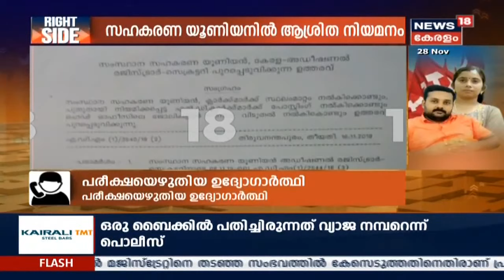RIGHT SIDE: ബന്ധുക്കൾക്ക് 'സഹകരണ' നിയമനം; CPM-ൽ ആശ്രിത വാത്സല്യം അവസാനിക്കില്ലേ ? | 28th Nov 2019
Another case of nepotism against CPIM is being reported, where the dear-ones of top party leaders got appointed in the State Co-operative Union. Deepa, daughter of CPIM leader Anavoor Nagappan, is appointed as an LDF clerk in the organization. Koliakkode Krishnan Nair, who is the convenor of the organization has also appointed his personal driver in the organization.